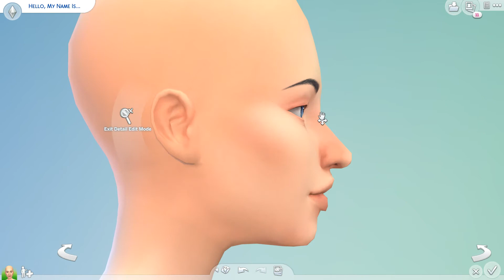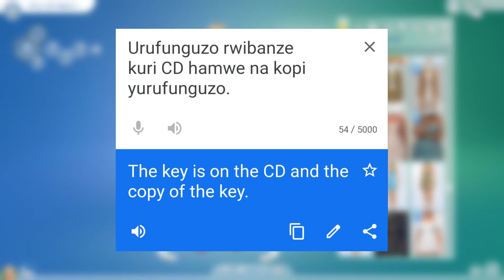google translate decides what my sim looks like (the confusion is real!)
In this video google translate explained how I should create my sim. Big thank you to my my mum who helped me so, so much with this video. You're the best!
This was soooo much fun! I'm really looking forwoard to doing this again!

songs I used in this video:
1. Young Squire by TrackTribe
2. Pressure Cooker - Jeremy Korpas
3. Beach Brazil by TrackTribe

Appreciate you all so much! Stay safe!♥